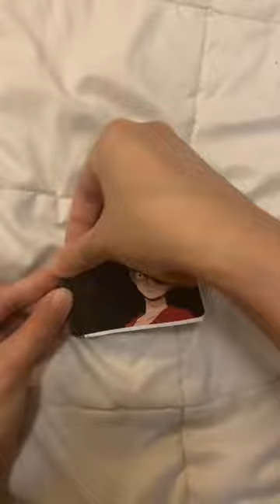one piece atm sticker